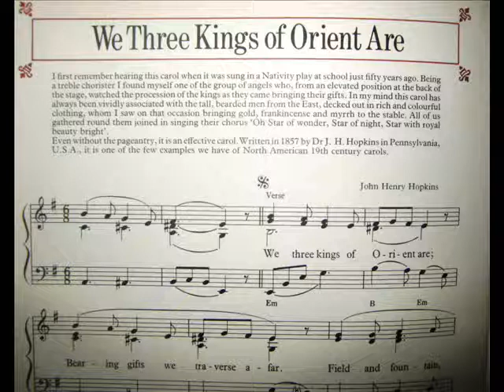We Three Kings of Orient Are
December09